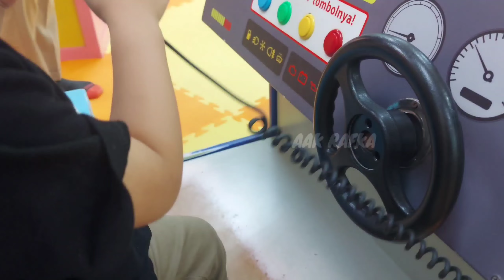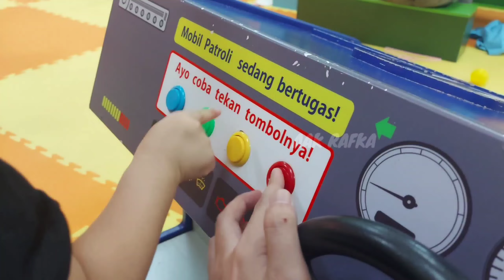Aak rafka main ke taman bermain di mall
terima kasih 👋